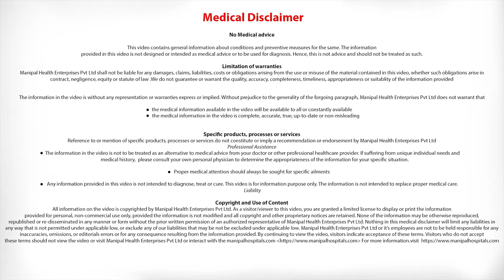Dr. Ravi Swamy on Warning signs in Babies | Infant Warning Signs | Manipal Hospitals India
Some warning signs to look for in babies are a significant reduction in their activity and feeding, says Dr. Ravi Shankar Swamy, Consultant-Neonatology, Manipal Hospitals, Whitefield. Watch the video to know more!